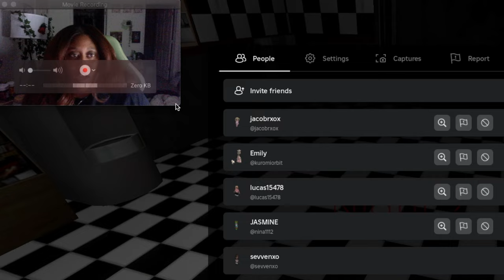WE PLAY FIVE NIGHTS AT FREDDYS ON ROBLOX ONCE AGAIN!